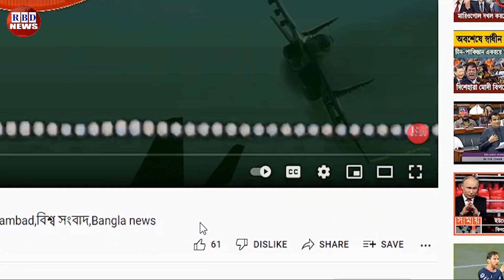আন্তর্জাতিক সংবাদ | Today 14 March 2023 | antorjatik sambad | বিশ্ব সংবাদ | BBC Bangla | RBD News